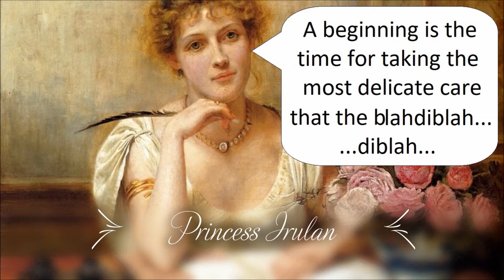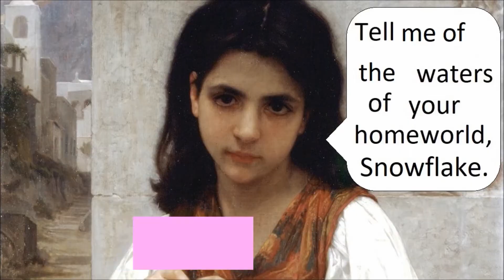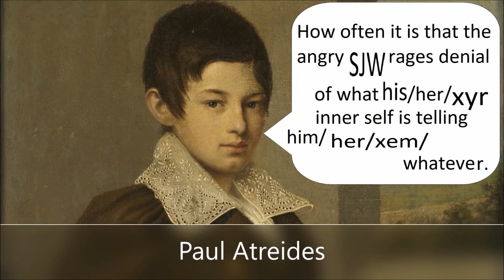A PC Dune Casting Nightmare